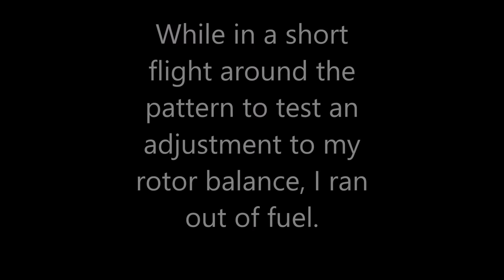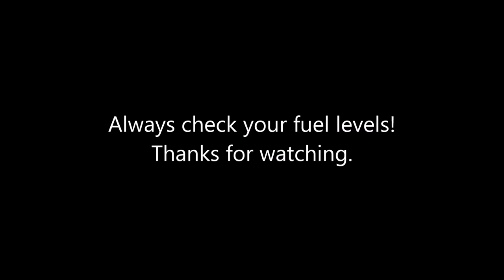Gyroplane Engine Out. Not an issue.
While in a short flight around the
pattern to test an adjustment to my
rotor balance, I ran out of fuel.